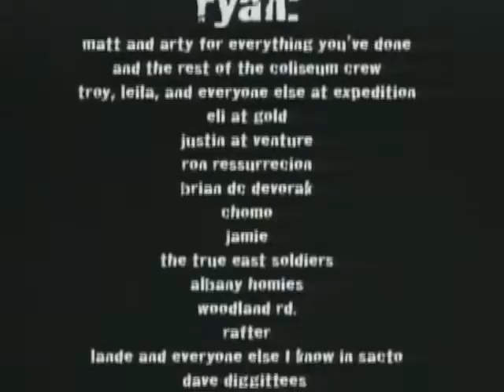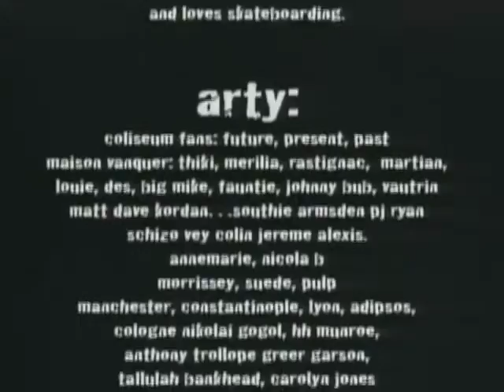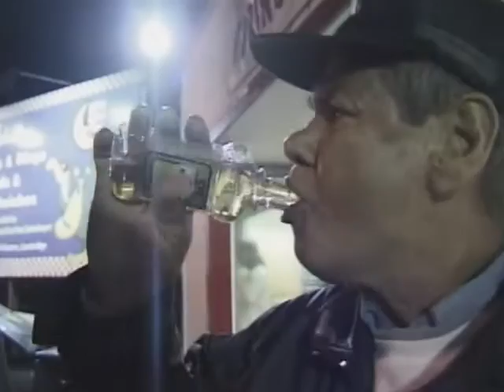P.J. Ladd's Wonderful, Horrible, Life (Original Version)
Featuring-P.J. Ladd, Ryan Gallant, Jereme Rogers, Southie, Alexis Sablone, Colin Fiske, King of Freestyle and Happy.